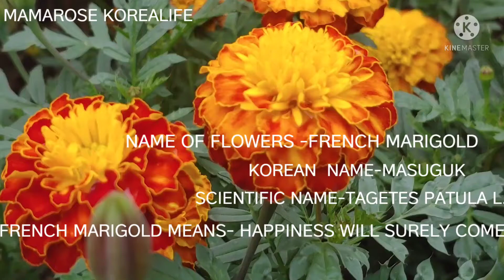FRENCH MARIGOLD@MAMAROSE KOREALIFE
French marigold
Masuguk in korean
Tagetes Patula L.scientific name
French marigold means Happiness will surely come
South Korea @MamaRose Korealife